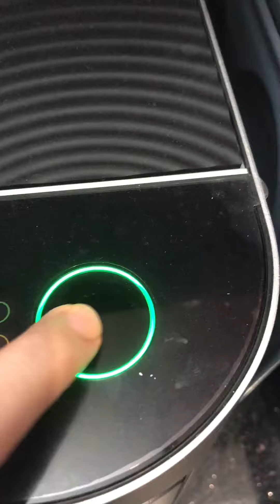Slow-cooked Barbacoa | Reliable Recipes by Brava Chef Erin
Learn how to make barbacoa using Brava's slow cook feature! Brava Chef Erin is here with her flavor-packed Mexican recipe.

Brava. Make home your favorite place to eat.